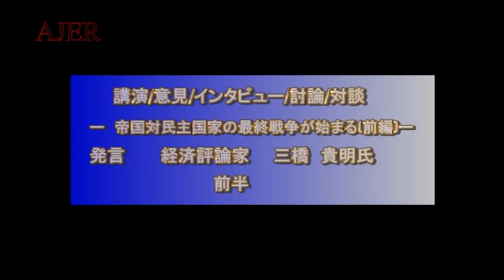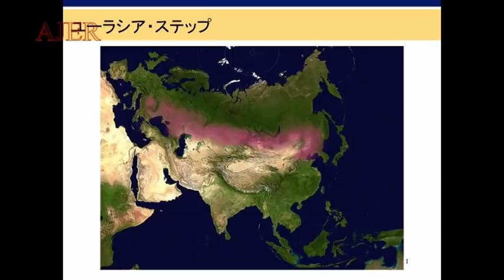『帝国対民主国家の最終戦争が始まる(前篇)①』三橋貴明 AJER2018.10.30(3)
ー帝国対民主国家の最終戦争が始まる(前篇)－
三橋貴明氏
前半